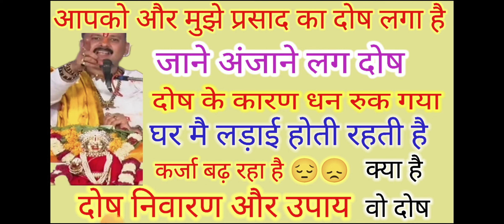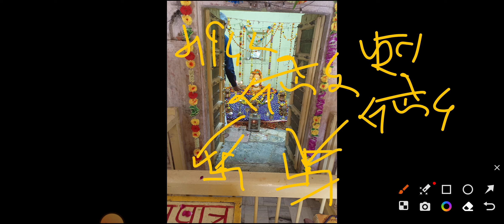प्रसाद का दोष मुझे और आपको दोनो को लगा मैने तो उपाय कर लिया अपने किया क्या?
channels admin: Krishan
voice over: Krishan
video  editing: krishna

COVER TOPIC :
 shivmahapuran katha by pandit Pradeep ji Mishra
7